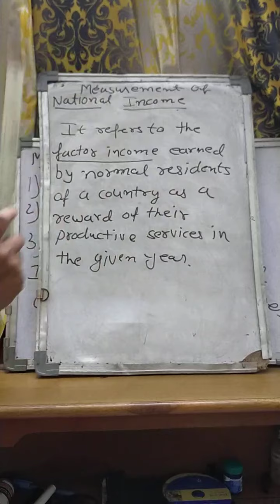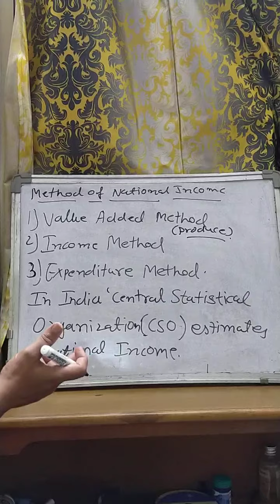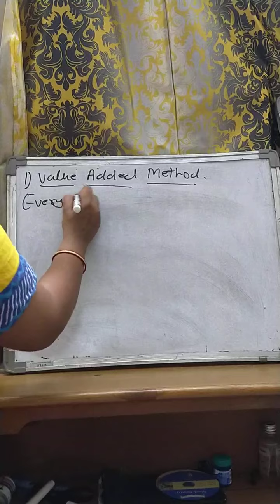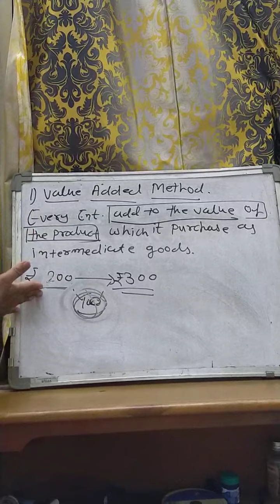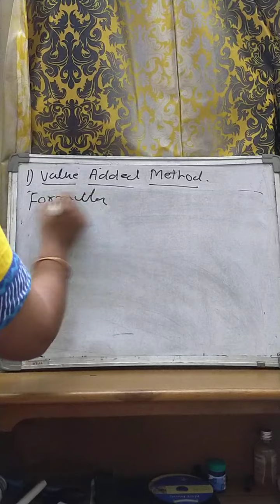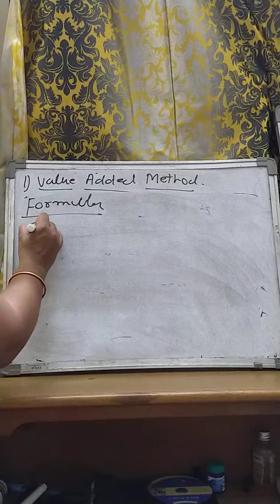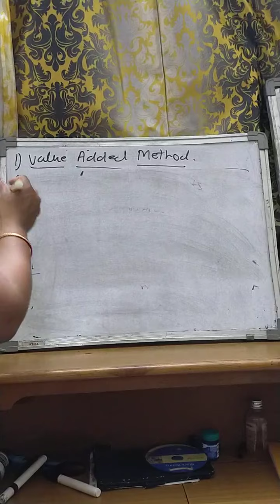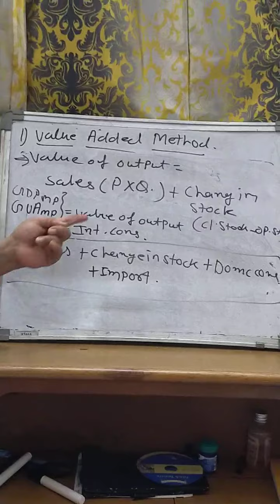Class 12-Macroeconomics part 17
National Income